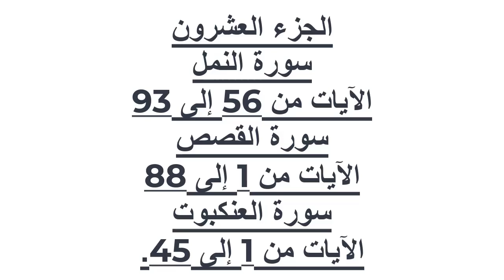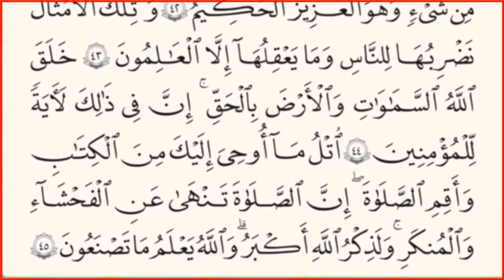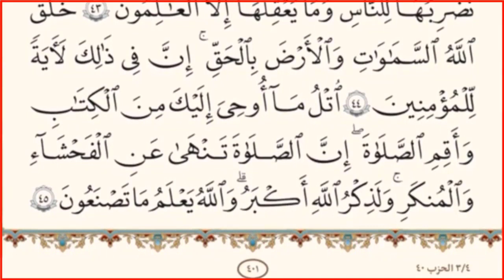|| الجزء العشرون من القرآن الكريم||بدون حقوق ملكية||